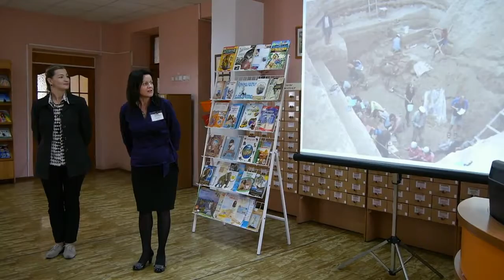Раскопки в библиотеке